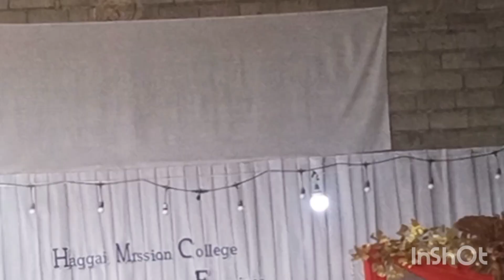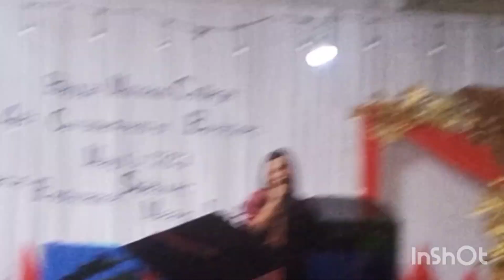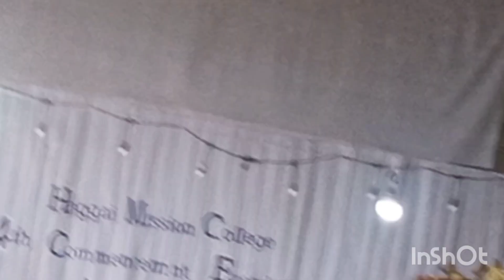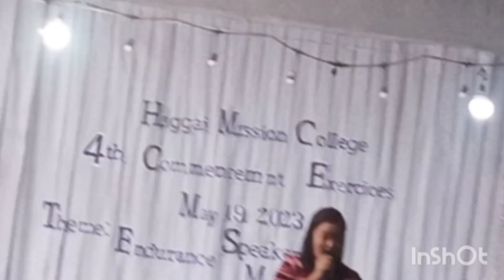Endurance/ Part 1. by Maam Joy Agravante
Part 1.